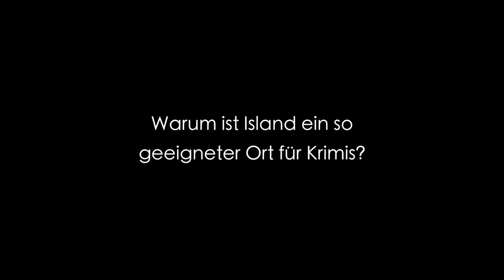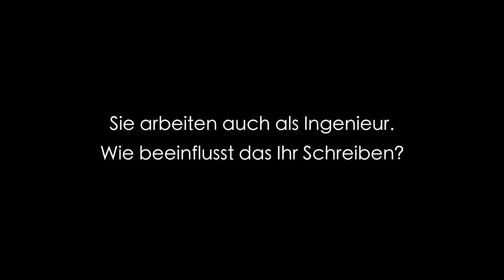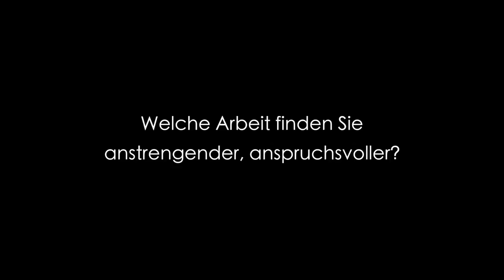Warum töten Sie so brutal, Yrsa Sigurdardóttir?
Die isländische Autorin Yrsa Sigurdardóttir über Ihre Thriller DNA und SOG und warum gerade Island der perfekte Ort für einen grausamen Krimi ist.